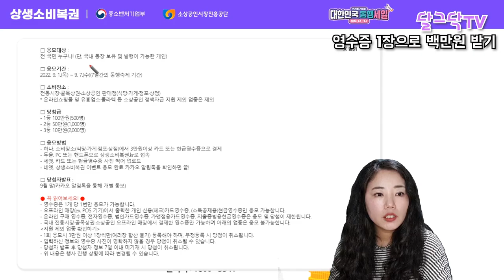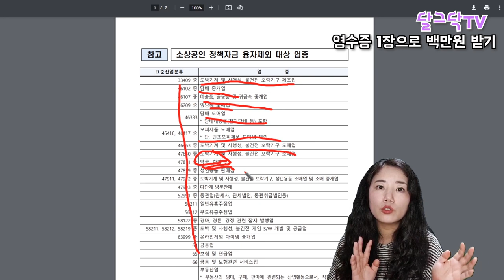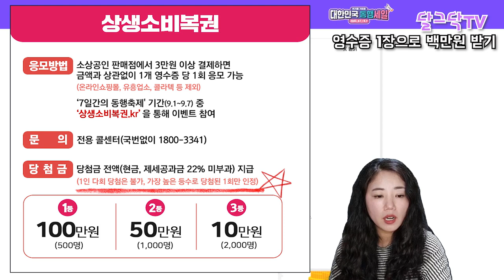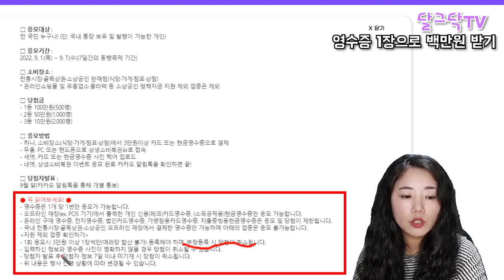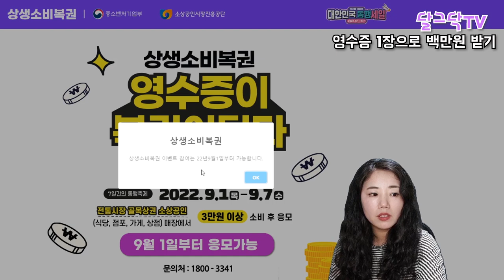명절연휴에 사용한 영수증 버리지 마세요 100만원 복권으로 바꿔드립니다!,9월 1일부터 7일 동안 3만원 이상 영수증 응모,상생소비복권,귀농귀촌,전원주택,전원생활,나는자연인이다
Diary by Rinne
  효과출처 - 편집하는여자/VREW/셀바이뮤직